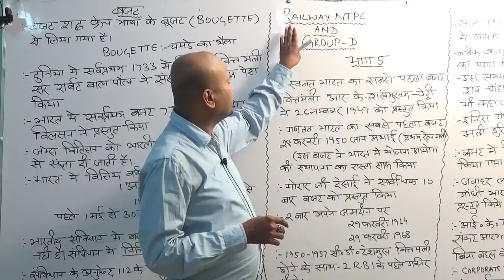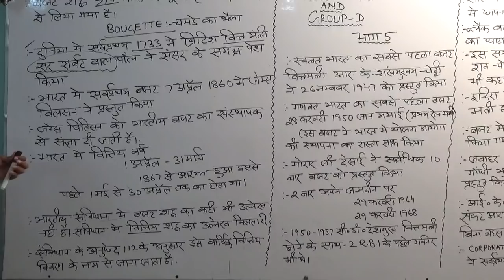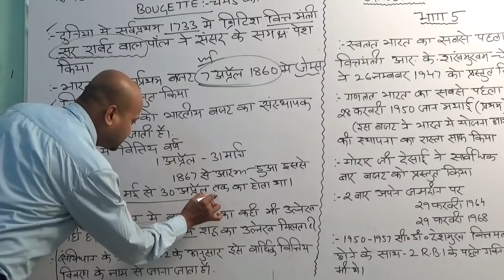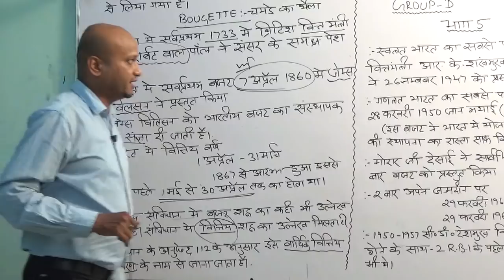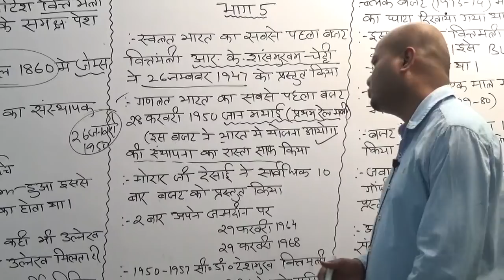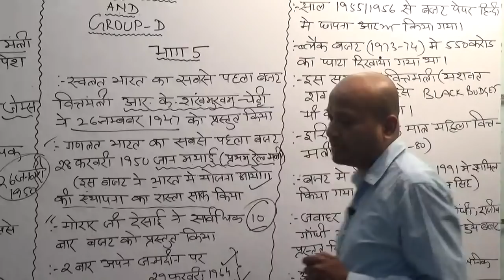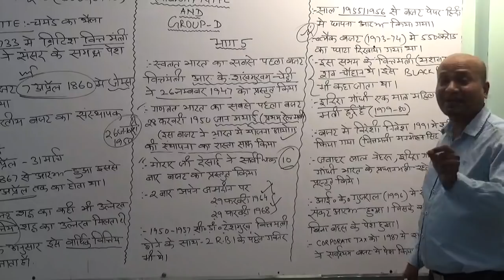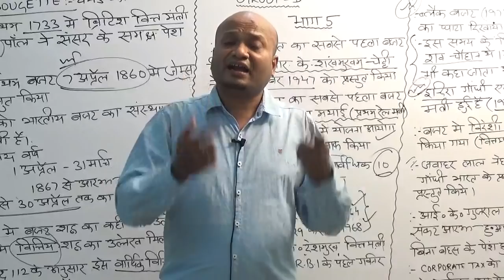RAILWAY GROUP D / RAILWAY GROUP D